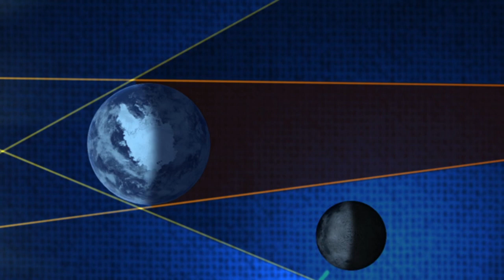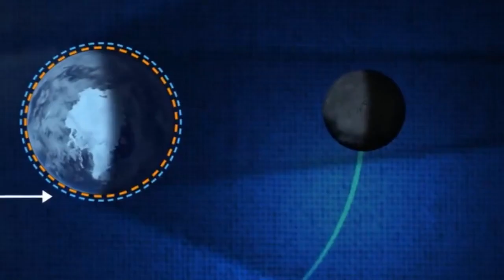🌓 Eclipse VS Apocalypse 🌞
🌟 Explore the wonders of the universe with our latest video on eclipses and apocalyptic events! 🌑🌞 Learn about the celestial dance and the fascinating science behind these awe-inspiring phenomena. 🚀✨